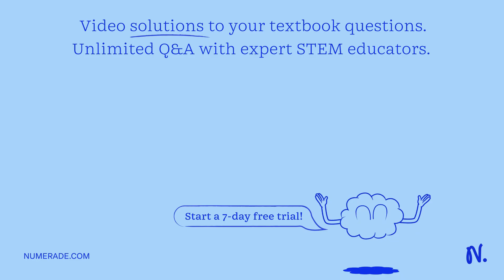The pH of a buffer solution containing 0.5 mole/liter of CH3COOH and 0.5 mole/liter CH3COONa has be…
The pH of a buffer solution containing 0.5 mole/liter of CH3COOH and 0.5 mole/liter CH3COONa has been found to be 4.76. What will be the pH of this solution after 0.1 mole/liter HCl has been added to the buffer? Assume that the volume is unchanged. Ka = 1.75 Ã— 10â€“5